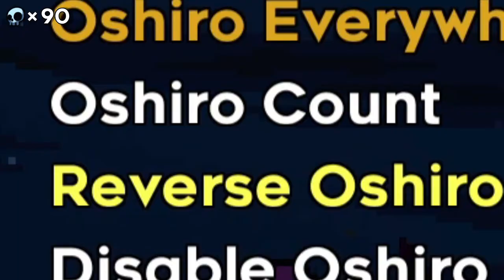The Resort with OSHIRO everywhere || Celeste 3A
At the Celestial Resort Hotel, no one stays for free..

This challenge has an extra Oshiro Boss in every room, that goes from left to right. Luckily, every room was possible (if not pretty difficult to pull off).

Chapters
0:00 Start
3:08 Huge Mess
4:11 Huge Mess (Boxes)
5:23 Huge Mess (Books)
6:27 Huge Mess (Laundry)
7:54 Elevator Shaft
10:17 Presidential Suite
12:13 Outro